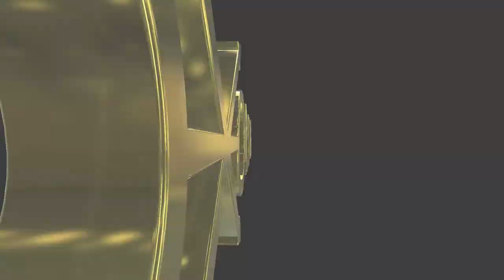#169 German girl kicks Japanese ass in VRCHAT! - ドイツ娘に叱られるゴールデンタカサン。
Golden Takasan talked shit to a German girl Pinot Gris in VRCHAT.